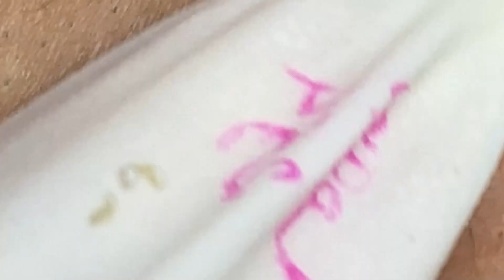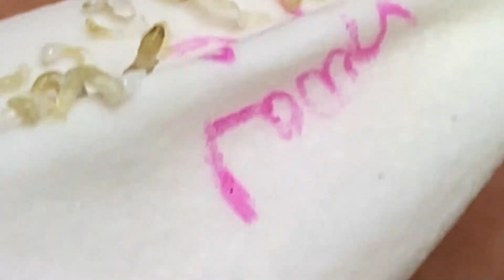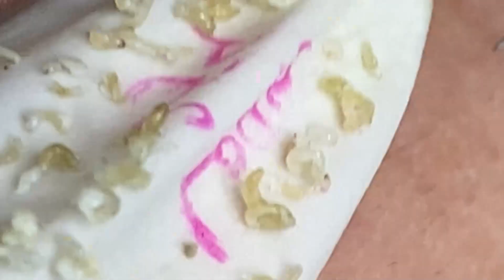Enjoy Every Day With The Best Video | 125